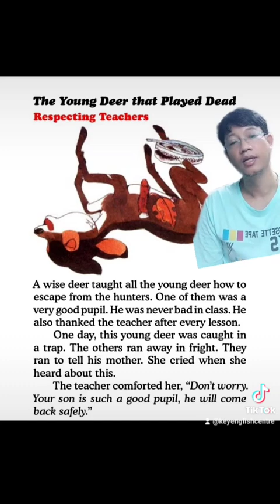Good pupil တပည့်ပန်းကောင်းပန်